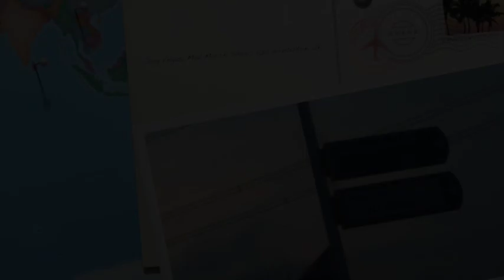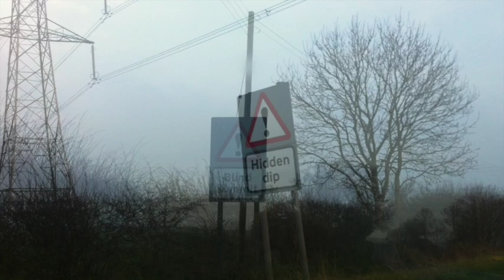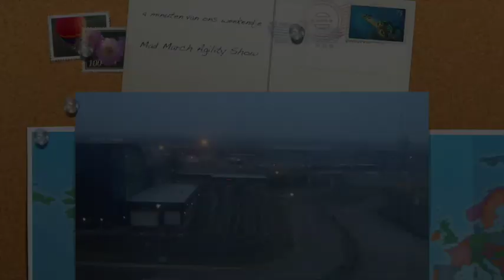Dog Vegas, Mad March Show 2014 Winterton UK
Our Dog Vegas weekend in 4 minutes!